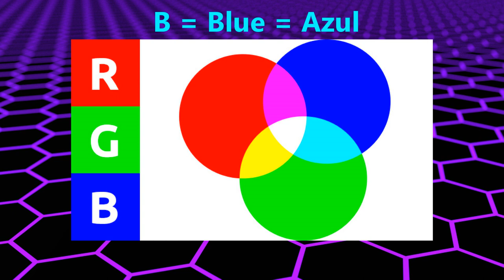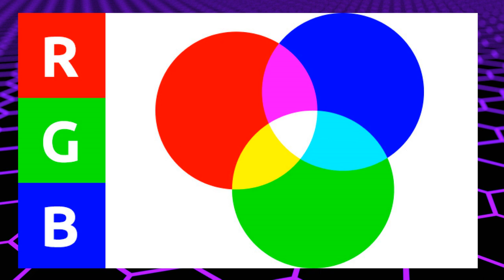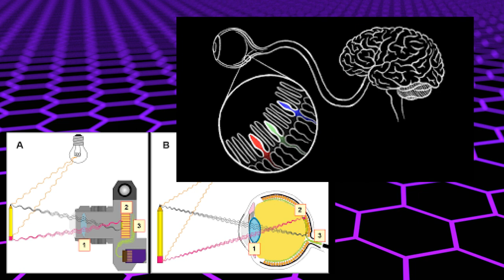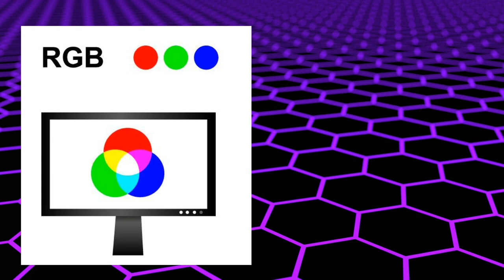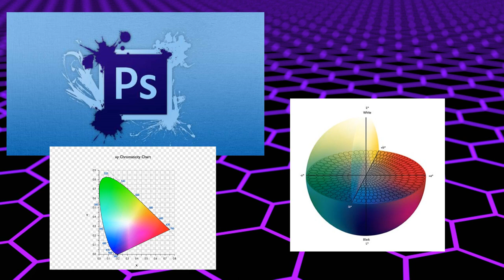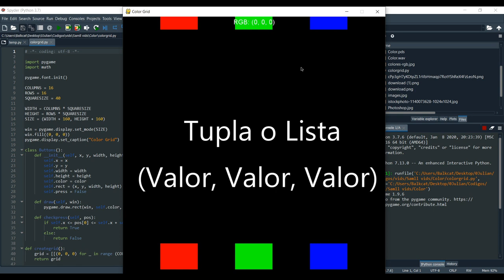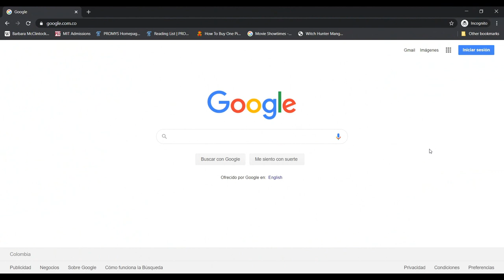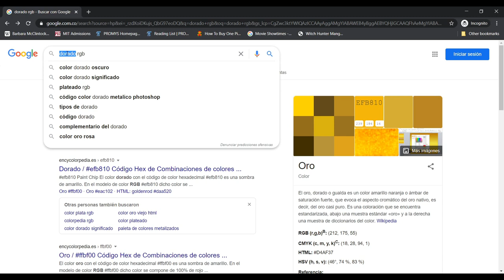Teoria del color RGB en Python! Como funciona y como usarlo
Descripcion del funcionamiento de los colores en Python basandose en el modelo del color RGB. Explicacion de su  utilidad y demostracoin de como utilizarlo.

*Me disculpo por el audio despues del minuto 4:43 (Subir el volumen)

Contenido
Intro - 00:25
Modelo RGB - 1:00
Funcionamiento de la luz - 1:52
Modelo de color CMYK - 2:34
Utilidad del model RGB y desventaja - 3:14
Model RGB en Python - 4:43

Creado y editado por @Balkcat's Code